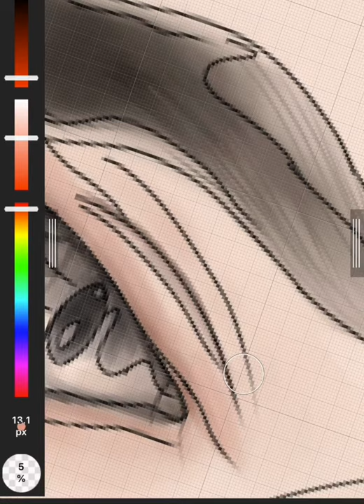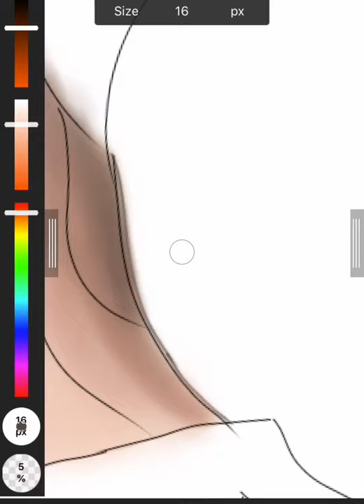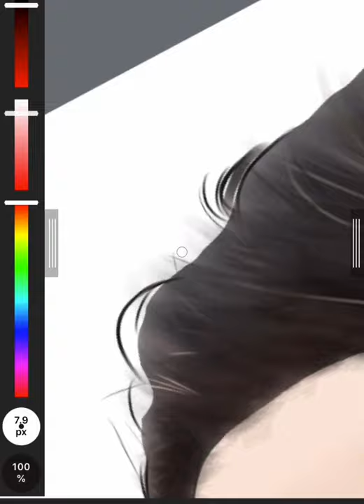Phil Wickham- Hymn of Heaven Album Art (Digital Painting) | Kim Ducanes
Phil Wickham- Hymn of Heaven Album Art (Digital Painting) using Medibang Paint